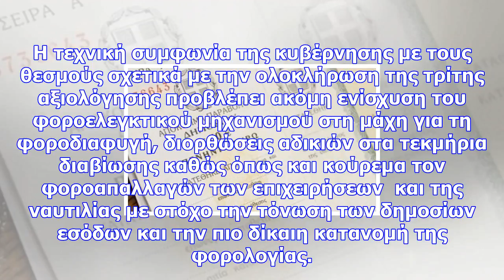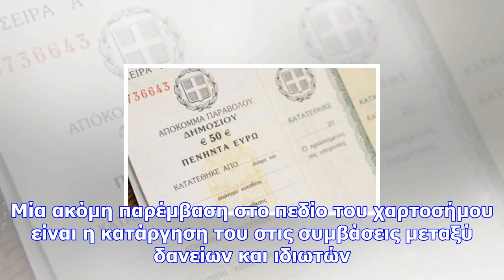«ανάσα» για χιλιάδες ελεύθερους επαγγελματίες: ευνοϊκές ρυθμίσεις σε φπα και ενοίκια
Την ίδια στιγμή η κατάργηση του χαρτοσήμου που επιβαρύνει πολλές συναλλαγές θα συμβάλλει στην πτώση ...